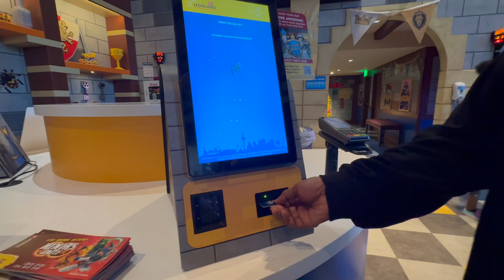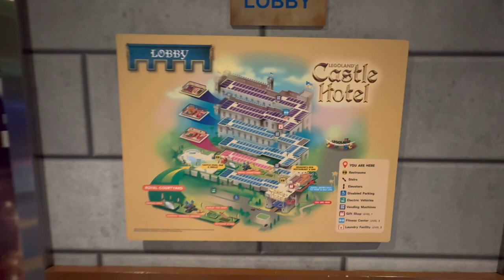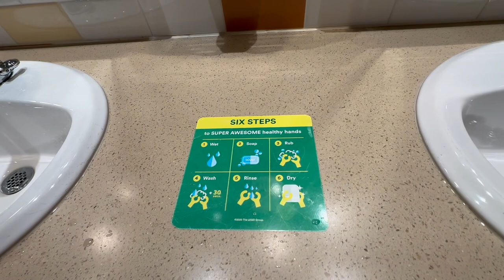ARRIVAL & CHECK-IN, LEGOLAND CASTLE HOTEL - WALKAROUND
Planning a trip to Legoland? Can't decide which hotel to stay in?  Watch this video before you plan your next vacation!